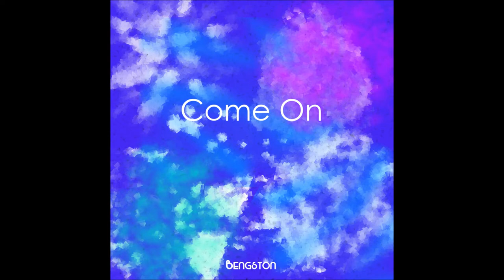[Deep House] Bengston - Come On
I've made a new track - this time a deep house track. I love making deep house as it's possible to put a lot of emotion into the tracks. I hope you like this one! :)

On Instagram, you can get to know me behind the 'Bengston' brand